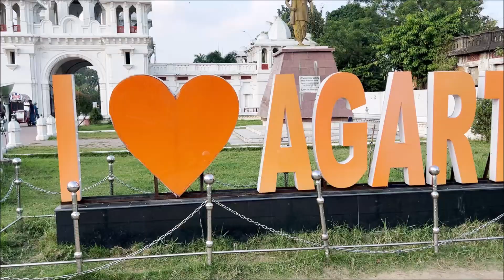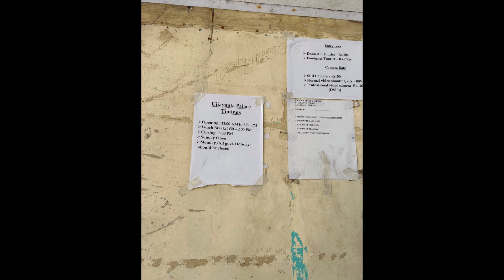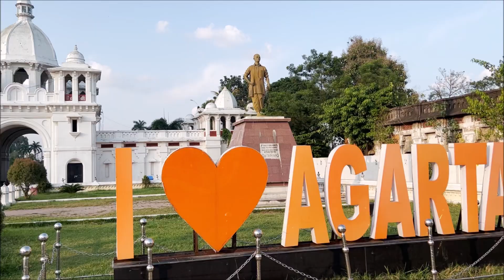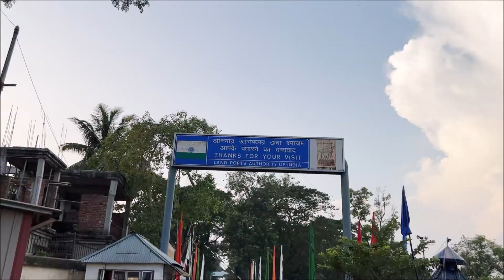Tripura Diary Day-1: Ujjayanta Palace, Jagannath temple, Beating Retreat on Indo-Bangla border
Reaching Agartala from Aizwal by flight
Nice little Agartala airport
Drive to Hotel Airdrop
Visiting Ujjayanta Palace and it’s museum
Visiting Jagannath temple
Visiting Indo-Bangla border
Watching Beating Retreat on Indo-Bangla Desh border
Witnessing the goodwill between Indo-Bangla people
Nice snacks at the Border stall run by defense personnel
Back to hotel